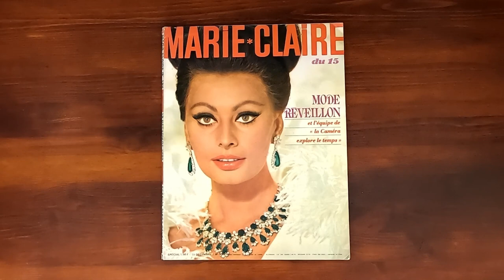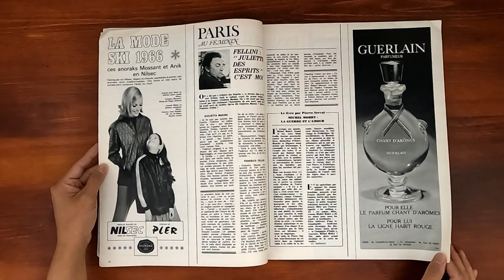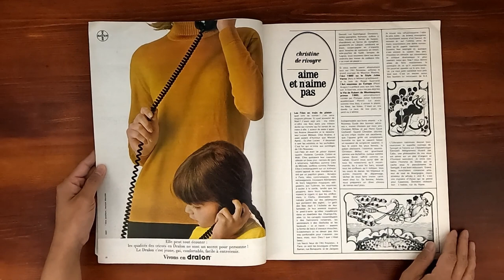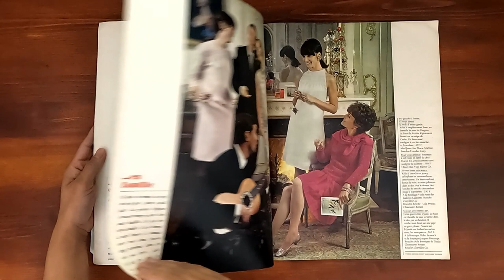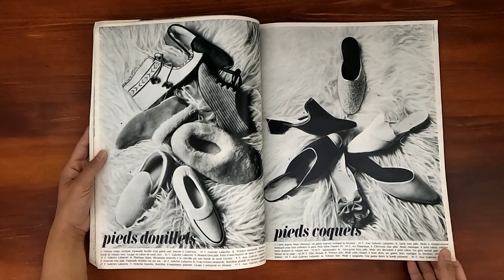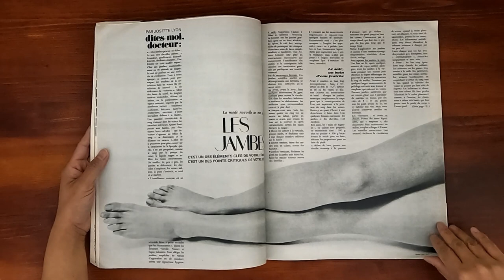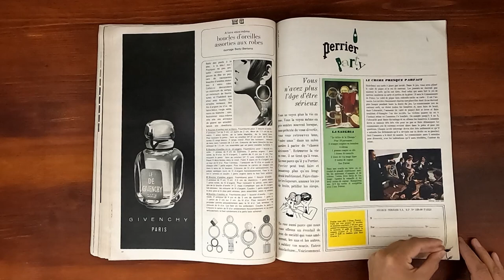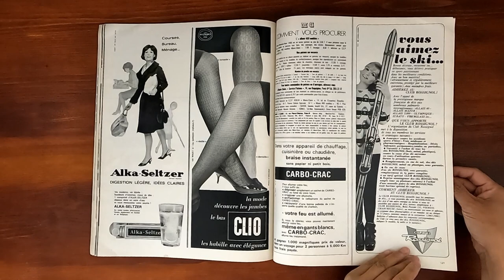🎄1965 December 15 ASMR Magazine Flip Through: French Marie Claire w Sophia Loren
Vintage issue of French December 15 1965.  Relaxing ASMR sounds from page turning and a step back in time at the same time.

Sophia Loren on the cover and inside.  La Victoire de Marcelle Auclair. La du Barry, compable ou victime. Mode reveillons partout.  La maison des amis.  12-14 ans. Un visage de fete. Pieds. Noel la gloire du poulet. Les jambes. Quoi de commun entre les mannequins et nous?